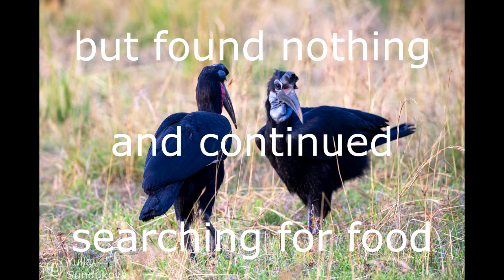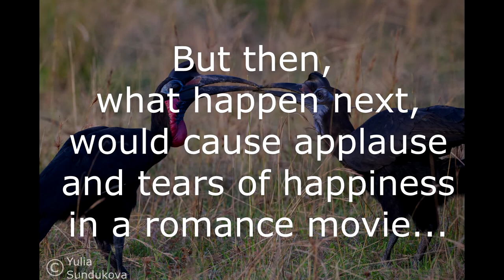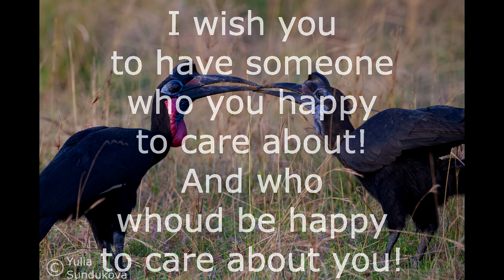Love story by Abyssinian Ground hornbill birds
It was in the evening, I met these smart beautiful Abyssinian Ground-hornbill birds during their dinner. Actually, these birds are known as big eaters, so they always eat when they on the ground :)

I was about to leave a point after taken few photos, but all of the sudden this scene happened.
A male (with red beard) and a female were feeding, and female abruptly turned -  she heard something or saw a movement, checked, but found nothing and continued searching for food.
Next moment the male, who traced his wife's movement, checked a place where she heard/saw something and found big locust in there!
But then, what happen next, would cause applause and tears of happiness in a romance movie.💖 He gave that locust to his female!
She took it (what actually looked as a kiss) and ate it.
Then they proceed feeding together.
It was so touching...
These birds make a couple for a life. What can say more about love than an honest care?..